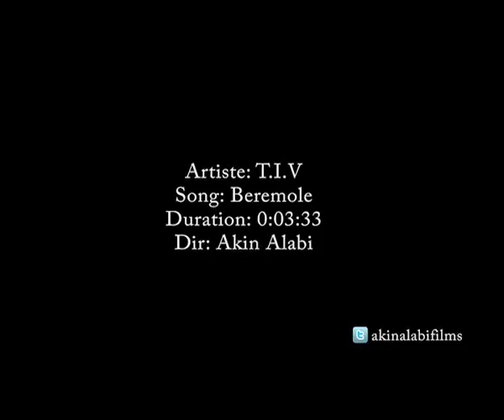tiv-beremole.mp4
New video by T.I.V - beremole. Directed by Akin Alabi..This is the sequel to the award-winning Komole remix. the video features over 50dancers in it displaying jaw-breaking dance moves. it also has cameo appearance by djtee, konga, adex(artquake) among others.